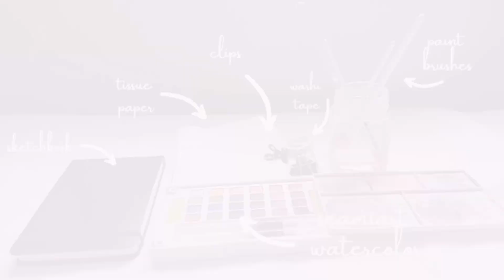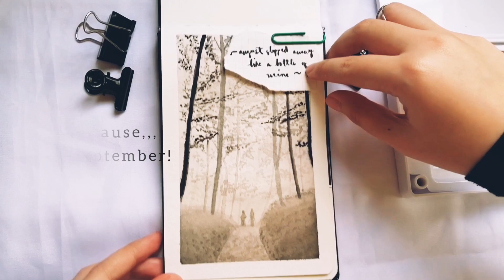paint with me: inspired by Taylor Swift's Folklore 🌲 // seamiart watercolor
This video is inspired by Taylor Swift's new album, Folklore. 🌲 I've been streaming it ever since it was released. This album is spectacular!

Anyway, hello beautiful, people! ⛅ My name is Sai. I hope you enjoy this video. Thank you! 🍃

xoxo,
Sai ☽